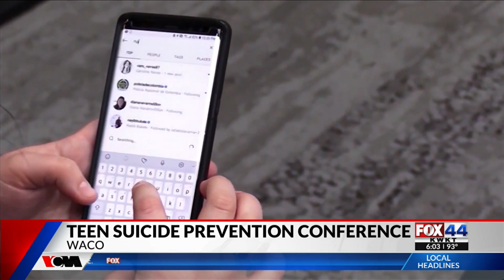Teen Suicide Prevention Conference